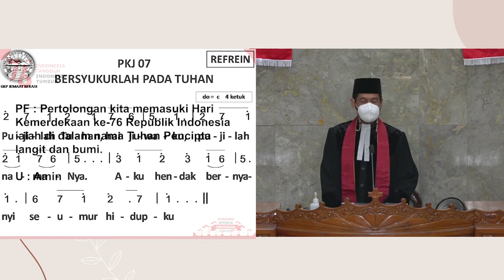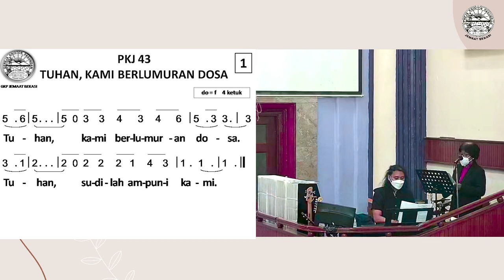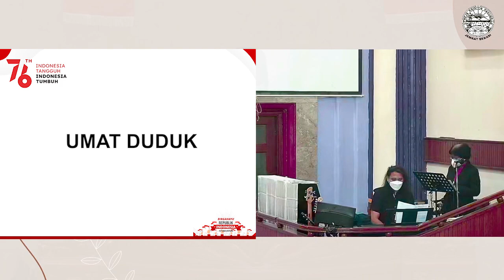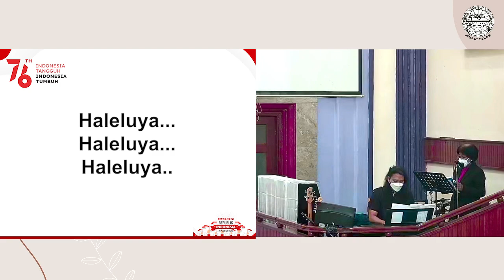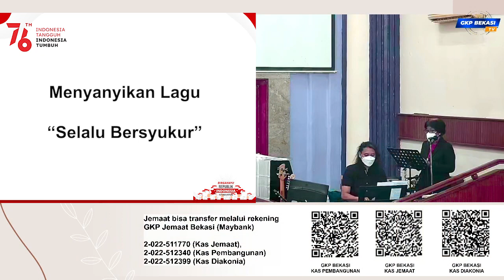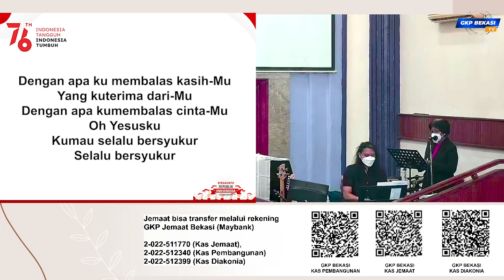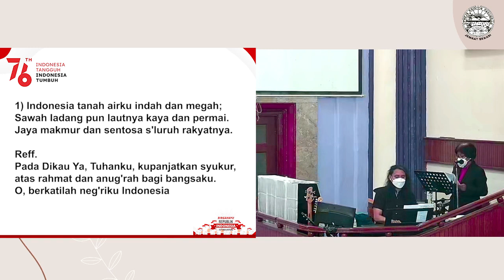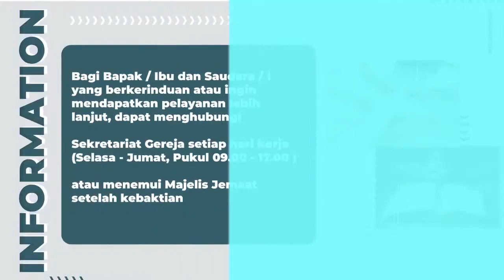KEBAKTIAN SYUKUR HUT RI KE - 76 REPUBLIK INDONESIA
Shalom seluruh jemaat yang terkasih.
Saat ini Anda sedang terhubung dengan ibadah online Gereja Kristen Pasundan Jemaat Bekasi. Kami percaya hadirat Allah dan kebenaran Firman Tuhan akan memberikan kekuatan kepada Anda semua.

Tema : Mengisi Kemerdekaan adalah panggilan Kita
PF :     Pdt. Sains Pieter Surlia S.Si
Pembacaan Alkitab :  Yakobus 4 : 13 - 17
Nas Pembimbing :  Yesaya 55 : 8
Pembacaan Mazmur : Mazmur 45 : 1 - 10

Tim Pelayanan :
Penatua Jemaat GKP Bekasi

Pelayanan Musik
Pianis :  Anton Krisna
Pemandu Pujian:  Dortje

Multimedia
Sound Engineer : Anthony Nainggolan
Operator Cam 1 :   Andrian Nainggolan
Operator Cam 2 :   Ouky Dwian
Drone Operator Cam : Dandy
OBS Operator : Albert Simarmata,
Editing : Andrian Nainggolan

- Kami tidak melakukan monetisasi untuk mendapatkan keuntungan melalui iklan pada akun ini. Kami tidak ingin anda terganggu oleh iklan yang muncul saat video dimulai. Namun apabila muncul iklan yang ditayangkan dalam video tertentu, itu semata - mata karena sistem Otomatis YouTube yang berjalan. Apabila anda menemukan iklan yang muncul pada saat Anda sedang menikmati video kami, kami mohon maaf. Atas pengertian anda kami ucapkan terimakasih

Anda mempunyai pertanyaan ? Hubungi Kami :
Call Center : (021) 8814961 - GKP Jemaat Bekasi